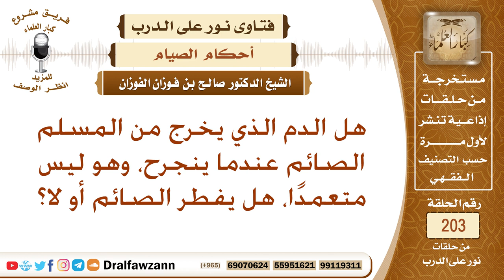حكم خروج الدم من الصائم – الشيخ صالح الفوزان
نص السؤال: هل الدم الذي يخرج من المسلم الصائم عندما ينجرح، وهو ليس متعمدًا، هل يفطر الصائم أو لا؟
السيرة الذاتية :
للاشتراك في قناة الشيخ صالح الفوزان

رئيس الفريق
لمشروع كبار العلماء